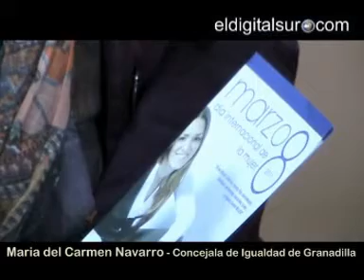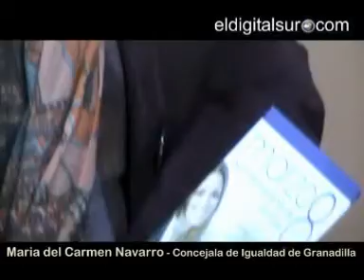María del Carmen Navarro, Concejala de Igualdad de Granadilla de Abona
Granadilla 9 de Marzo de 2011
"La mujer de granadilla es luchadora y trabajadora por naturaleza"

La concejalía de igualdad ha organizado un variado programa de actos durante toda la semana para celebrar el Día Internacional de la Mujer.

La mujer de granadilla es luchadora y trabajadora por naturaleza. Así la definió la concejala de igualdad del ayuntamiento de Granadilla de Abona, María del Carmen Navarro a propósito del Día Internacional de la Mujer. En una actividad realizada recientemente, "pudimos conocer testimonios de mujeres que han conseguido conciliar la vida familiar y laboral porque se han quedado solas, o mujeres que han creado empresas".

La concejalía de igualdad trabaja "de forma incansable" todo el año por la igualdad entre hombres y mujeres, desde la educación y la sensibilización. Navarro indica que "en los institutos trabajamos con los chicos y esta semana hemos hecho un homenaje a la mujer granadillera, la que cura, la que trabaja, no reivindicando más derechos que el hombre, sino en igualdad de condiciones.

Desde el área se han centrado en la educación potenciado la formación de la mujer para facilitar su acceso al trabajo. "Este año nos hemos centrado en otras actividades como cuidarse la piel, maquillarse, taichí, pilates, biodanza, curso de cocina y terminamos con un cine foro".

La sociedad en general está participando, en colaboración con otros agentes, en conseguir la igualdad entre hombres y mujeres. "Nos hemos acercado a otras edades con los niños de infantil y primaria, eliminando los tópicos como los colores o las mismas actividades o juegos que realizan, para quien cuando vayan creciendo tengamos una sociedad más igualitaria".

No obstante, la administración pública es la primera que tiene que dar ejemplo con la igualdad, "por eso tenemos la guía de uso del lenguaje no sexista en el ámbito de la administración pública. También hay una guía para el ámbito educativo".

La igualdad se consigue también desde la educación en casa. La educación de hijos e hijas. Con la crisis, al sexo femenino ha salido más perjudicado en este sentido. "Las mujeres que no tenían trabajo porque tenían su pareja han tenido que salir a trabajar y las que tienen más de 50 años tienen más dificultad de encontrar empleo  que un  hombre, además  algunas no les ha dado tiempo de formarse".

En conmemoración del Día Internacional de la Mujer la concejalía de igualdad
preparó un variado programa de actividades que se extenderán hasta el próximo
sábado 12 de marzo. Ayer, frente al edificio consistorial la concejala de Igualdad, acompañada del resto de miembros de la corporación municipal y un numeroso público, procedían a la lectura de un manifiesto institucional con motivo de este día.

Se guardó un minuto de silencio por la muerte por violencia de género acaecida esta semana en Madrid y el resto de asesinatos que se producen y que han tenido lugar, en especial, en el municipio. Navarro Morales resaltó la importancia de caminar todos de la mano para combatir las desigualdades y resaltó que se están llevando a cabo importantes actuaciones, tales como un plan formativo, de orientación y de promoción del asociacionismo. Además, erradicó cualquier tipo de violencia, haciendo especial hincapié a las 14 mujeres que han fallecido en lo que va de año a manos de sus parejas sentimentales, además de recordar a todas las mujeres de Granadilla que lo están pasando mal en estos momentos.

Durante estos días habrá talleres infantiles el jueves y el viernes en la plaza de El Médano y en el parque infantil de Los Hinojeros, y el jueves 10 de marzo se desarrollará un curso práctico de cocina con degustación en Prominsur. Para el viernes 11 a las 11.00 horas habrá una tertulia de mujeres en la emisora de radio Onda Nueva y a las 18.00 horas un cine-forum y merienda en la Casa de Juventud Tagoror Joven de Granadilla. La visita al norte de la Isla de las mujeres del municipio está prevista para el sábado 12 de marzo.